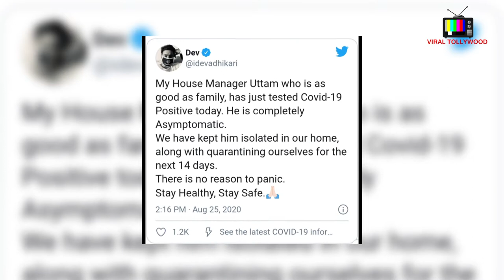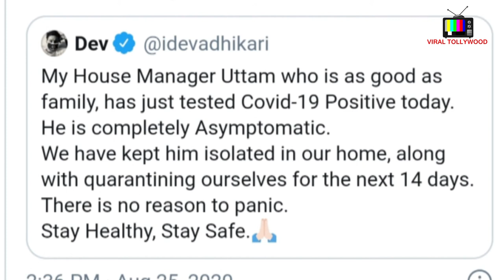হোম কোয়ারেন্টাইনে অভিনেতা-সাংসদ দেব | Dev | VIRAL TOLLYWOOD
MP & Tollywood Actor-Producer Dev tests for Covid-19, here's the report details..